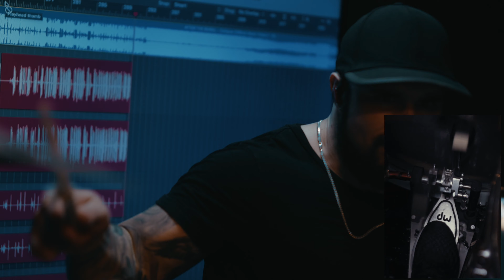AFTER THE BURIAL - COLLAPSE - DRUM COVER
All the drum tones you hear here are all RAW. 0 SAMPLES! We will be making a sample pack of this kit very soon, be on the lookout.

Need LIVE drums for your band? HMU